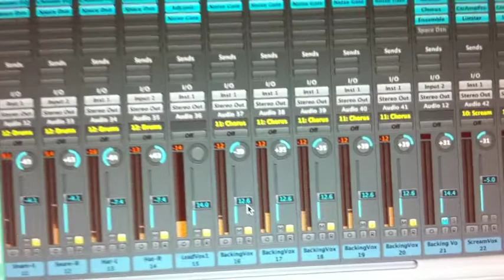Revolution (Demo)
A loop of something I'm working on in Logic. Or rather, something I'm working on to learn Logic. That's all you need to know.